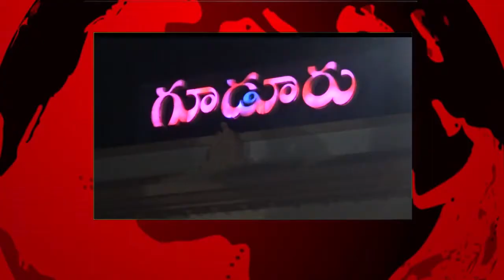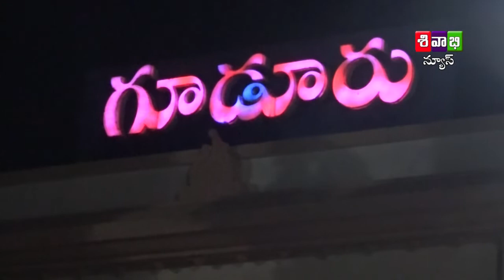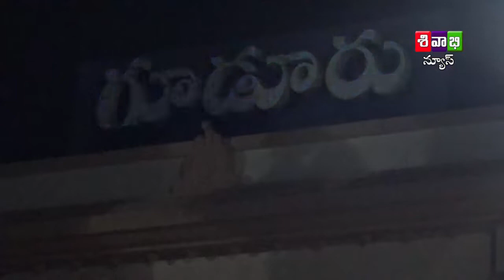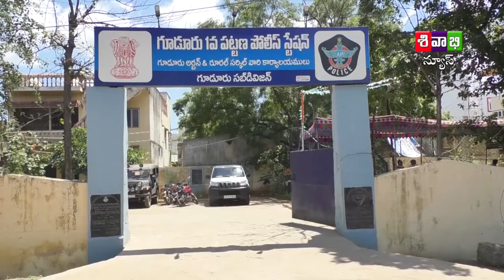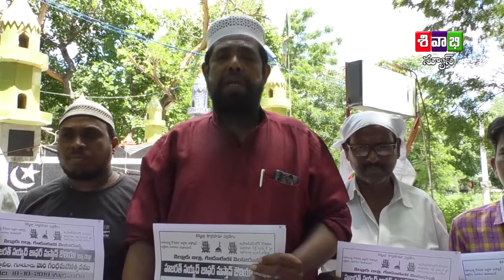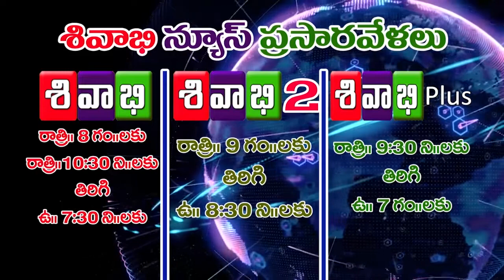SIVABHI NEWS AS ON 27TH SEPTEMBER 2019